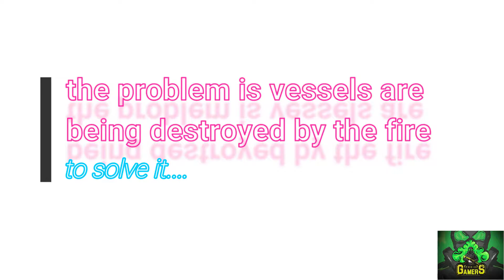HOW TO DESTROY THE STATUE WITH THE VESSELS!! ESCAPE FROM ARCHIVES!! RISE OF THE TOMB RAIDER!!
hey guys in this video i have been showing u guys how u can easily destroy the statue with the help of the greek vessels... i hope u guys will like it..
PEACE OUT!!!